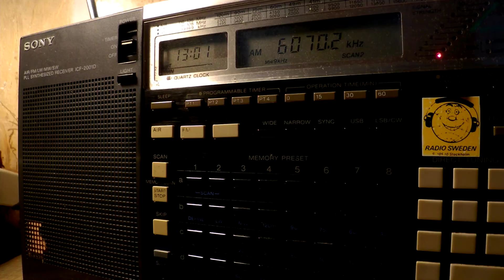17 06 2017 Channel 292 relay IBC Radio in Italian to CeEu 1300 on 6070 Rohrbach